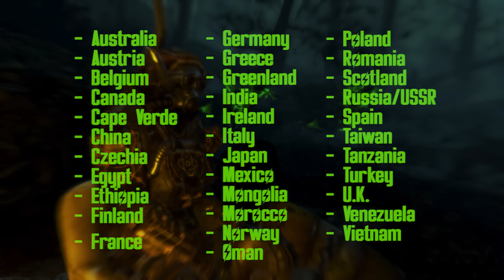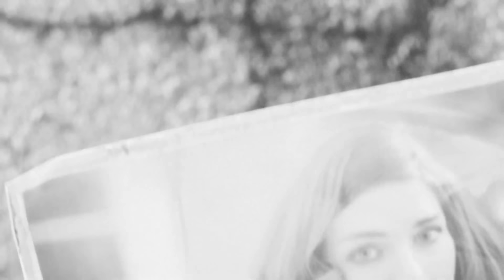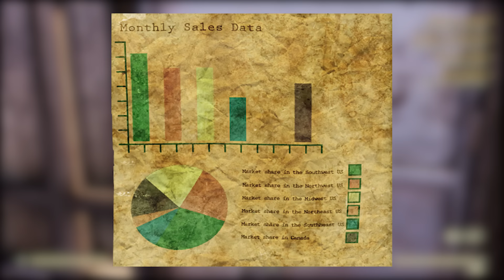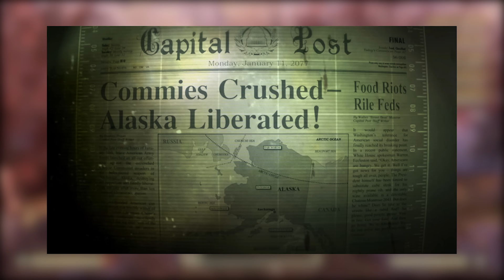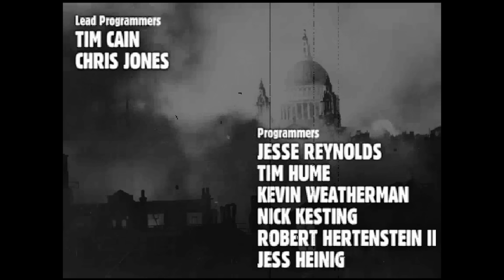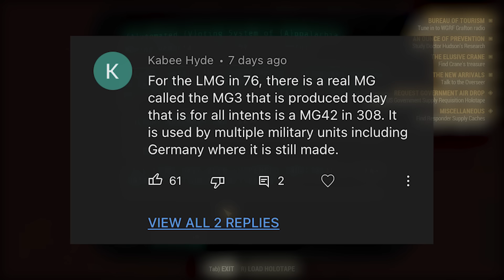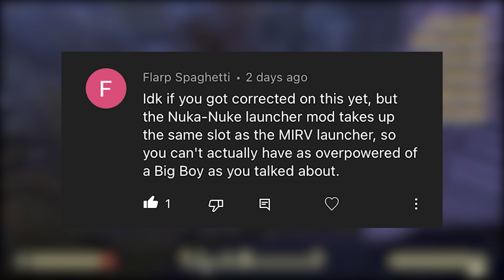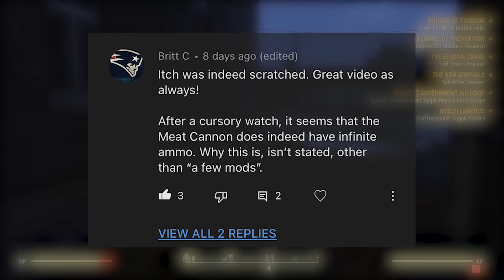The Lore of All Known Countries in Fallout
We know a lot about the United States, but what do we know about all the other countries?  This is the most comprehensive look at all the countries that are mentioned and what lore we know about those countries.

Mentioned Countries:

-China 00:52
-Australia 12:56
-Canada 13:16
-Egypt 17:08
-France 18:41
-Germany 21:49
-Greece 22:49
-India 24:58
-Ireland 25:57
-Italy 27:37
-Japan 28:48
-Mexico 31:17
-Mongolia 33:26
-Norway 34:33
-Russia 35:14
-Spain 39:06
-Turkey 39:39
-U.K.39:59
-Austria 44:43
-Bahamas 44:51
-Belgium 44:51
-Czechia 45:11
-Ethiopia 45:16
-Finland 45:28
-Greenland 45:38
-Morocco 45:53
-New Zealand 46:05
-Oman 46:15
-Poland 46:29
-Romania 46:49
-Taiwan 47:09
-Tanzania 47:19
-Venezuela 47:23
-Vietnam 47:48
-Cape Verde 47:56

Comment Highlights: 48:24